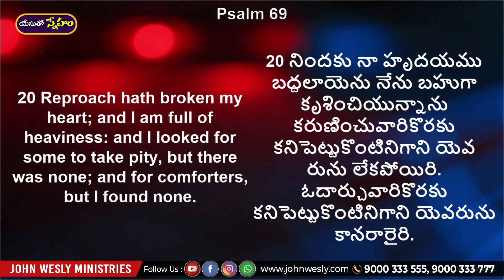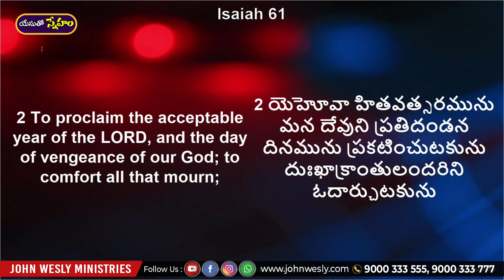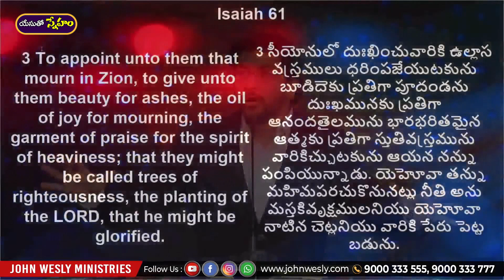Daily Bread | యేసుతో స్నేహం (Mar 25, 2022) | ఒంటరిగా ఉన్నావా?నిన్ను ఓదార్చేవారే లేరా?| Dr John Wesly